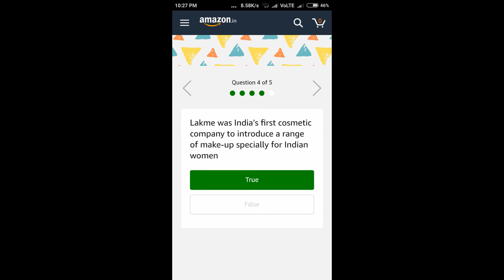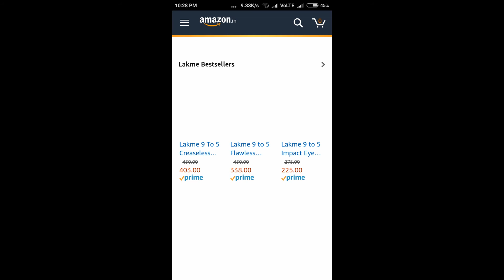Win 5000/- , Amazon LAKME Quiz Time Answer and Win 5000/-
How to Play Lakme Quiz Time Contest -:

 Step 1 - Open Amazon App;

Step 2 - Sign in or Sign Up Your Amazon Account;

Step 3 - Find Amazon Lakme Quiz Time Contest;

Step 4 - Give All Answer of Lakme Quiz;

Step 5 -After Giving all Answer correctly you are eligible for Lucky Draw.